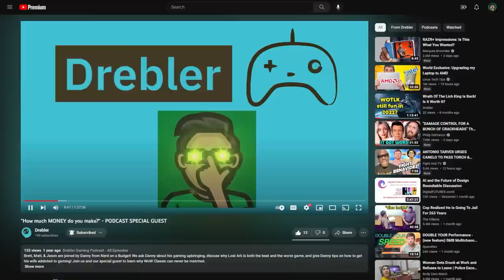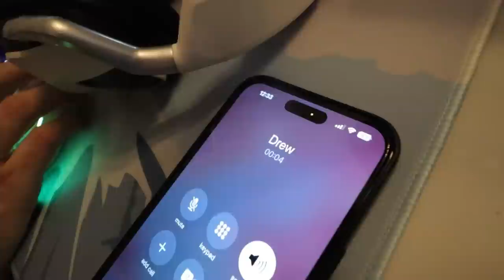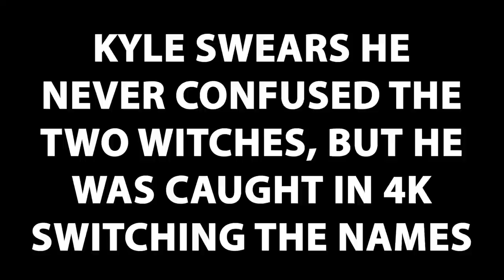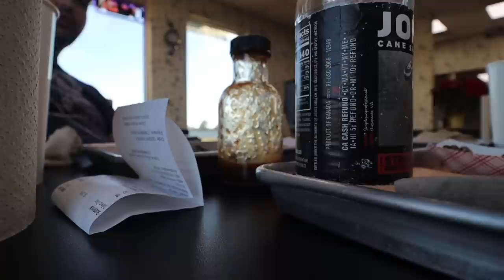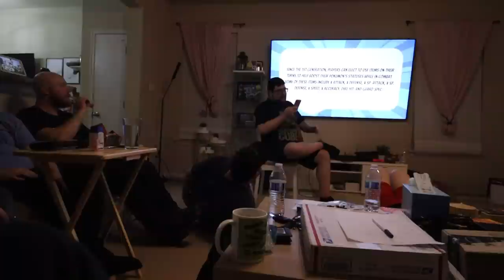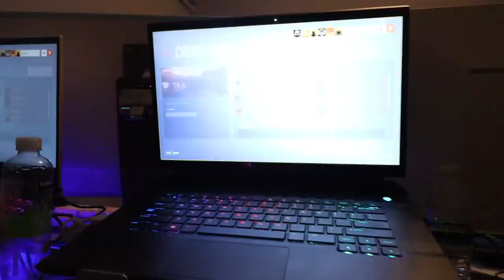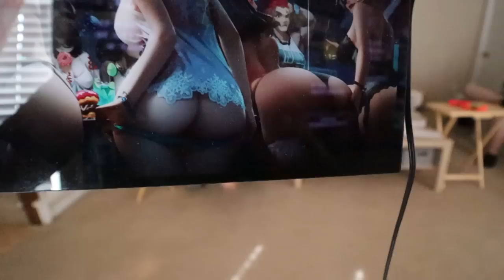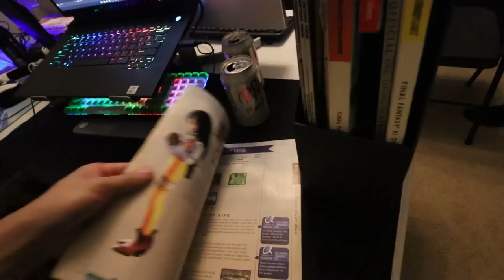LAN Party Stories - TEXAS EDITION!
This LAN Party, aka Drebler Con, took place in Texas over MLK weekend 2023. This is THE LONGEST LAN Party Stories video to date! This video covers a total of 6 days (Wednesday through Monday), created from ~25 hours of raw footage that was edited down to a final length of 3.5 hours.

Timestamps:
00:00:00 - Day 1
00:26:19 - Day 2
01:01:09 - Day 3
02:13:18 - Day 4
02:44:09 - Day 5
03:25:15 - Day 6

Mailing Address:
NEW (starting Dec. 2022):
Danny Le
12918 Mukilteo Speedway
Suite C-23 PMB235

OLD (Don't send to this one anymore):
Danny Le